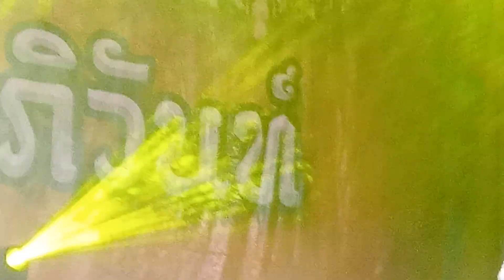มินิคอนเสิร์ต: งานวัดสีสุก:โตโต้ ธนเดช: ต้อม ธนภณ